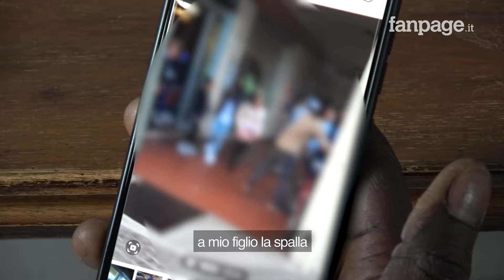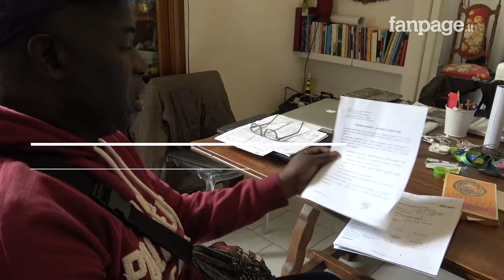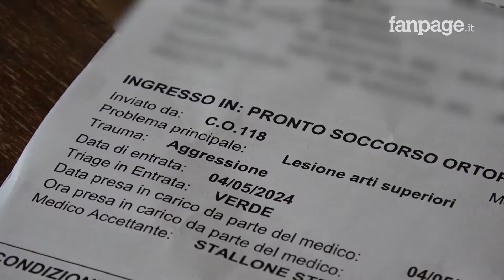“Tornate a casa vostra”: aggressione razzista a famiglia senegalese a Bologna, i figli in ospedale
La denuncia di Nabu e di suo marito, dopo un episodio qualche giorno fa alla periferia del capoluogo emiliano. Tutto è cominciato dopo la richiesta della coppia di tenere legato un cane. "Se hai paura tornatene a casa vostra, negri di m..." avrebbe detto un gruppo di almeno nove persone alla famiglia della donna di origine senegalese, ma da oltre vent'anni in Italia. "Questo è razzismo totale, te lo sputano in faccia" dice Nabu. Sua figlia di nove anni e il figlio di 18 sono portati al pronto soccorso.